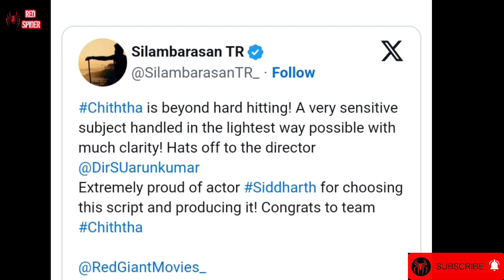Silambarasan Tr Speech About Siddha Movie | Siddharth | Red Spider Sakthi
CHANNEL DESCRIPTION